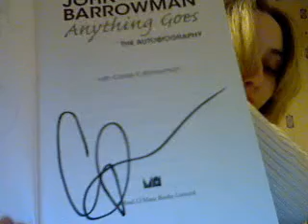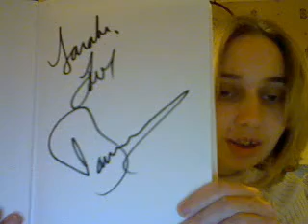Vlog 3 - Ranting about Golden Globes and Doctor Who, etc.